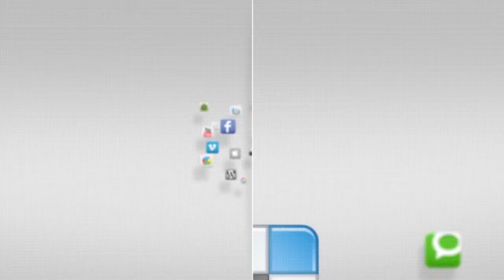IN FOCUS - Korea America United Fall Festival - 25 October 2014